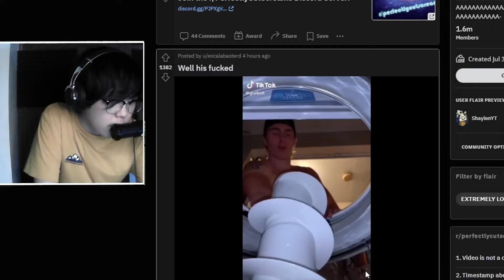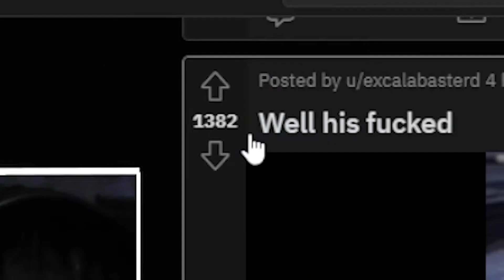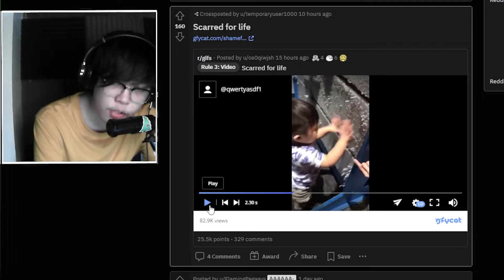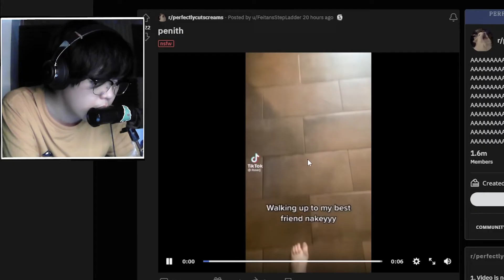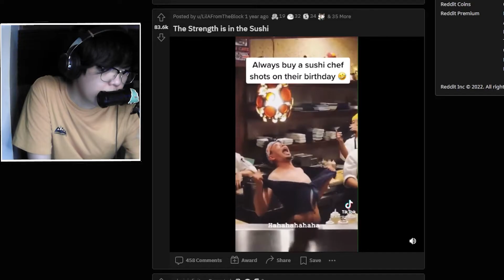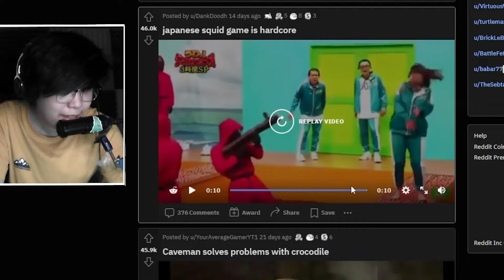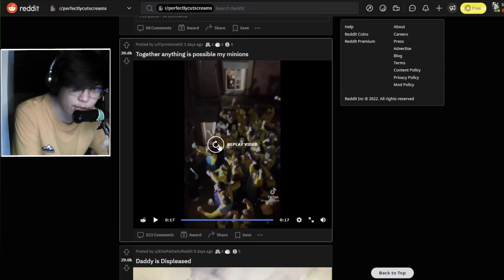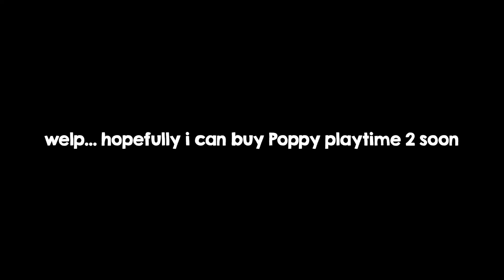HELP ME LAUGH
Day 11: Try not to laugh?
Dang, i'm becoming a reaction channel. Great...
Hope ya'll still like it tho.